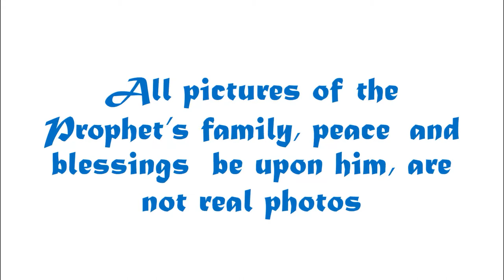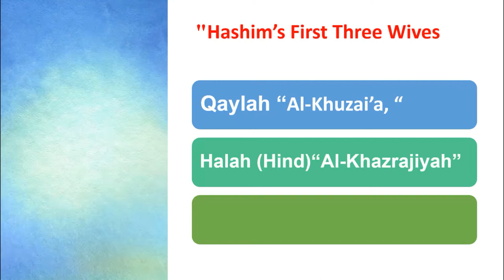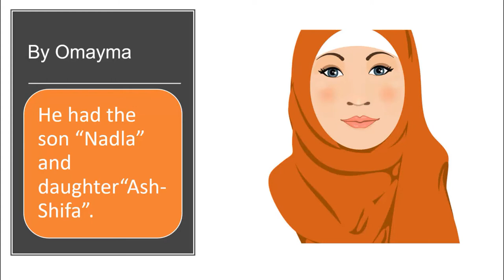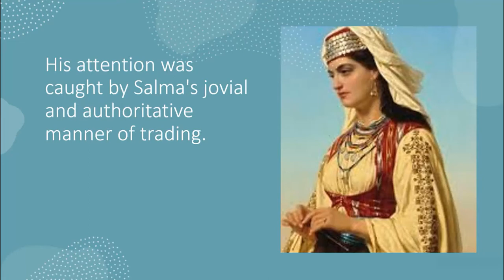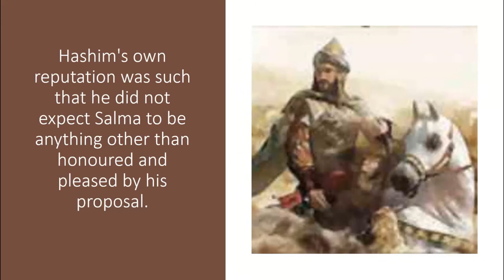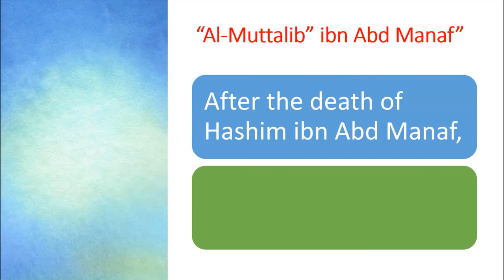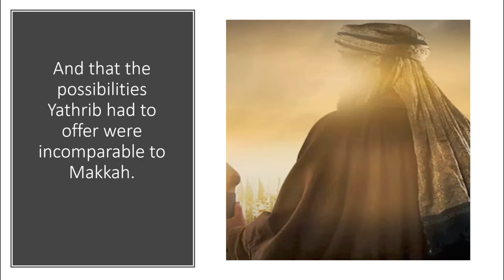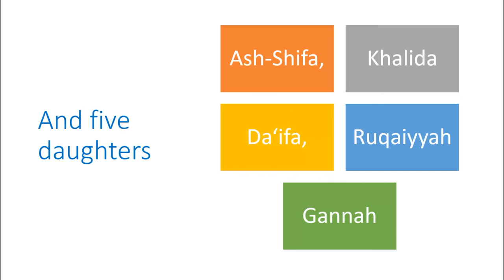Hashim ibn Abd Manaf Part 4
Amr-al-Ula”Hashim” ibn Abd Manaf
The Second Grandfather of Prophet Muhammad (PBUH)
The progenitor of the ruling Banu Hashim Clan of the Quraysh tribe in Makkah.
what also helped Hashim to maintain this partnership, was that
He married several wives from many  influential tribes
Amr-al-Ula "Hashim” ibn Abd Manaf' has
• five wives
a. Five daughters
• Four Sons
Hashim’s First Three Wives
• Qaylah “Al-Khuzai’a, “
• Halah (Hind)“Al-Khazrajiyah”
• Omayma Al-Qudae’a
Qaylah bint Amr ibn Malik of the Banu Khuza’a.
Qaylah was his grandmother Hubba bint Hulail’s niece
• By Qaylah He had a son Asad (Ali’s maternal grandfather)
• Halah (Hind) bint Amr ibn Thalabah From Al-Khazraj He had the son Abu Saifi, and daughter Gannah
• He had the son Abu Saifi, and daughter Gannah
• Omayma bint Adyy ibn Abdullah
From  Banu Quda'a
Hashim’s Fourth wife
His Father’s widow
Waqida bint Amr (Abu Adiy) al-Maziniyyah,
The mother of his half-brother Nawfal
By Waqida,
He had the daughters Khalidah and Da'ifa.
Hashim’s Fifth wife
Salma bint Amr, Al-Nagaryiah
Salma bint Amr, from Bani ‘Adi bin An- Najjar. from Yathrib,
One of the most influential women of the Banu Khazraj  tribe
and the daughter of 'Amr of Banu Najjar Clan
It was reported that Hashim went to Syria as a merchant.
A very big market
His attention was caught by Salma's jovial and authoritative manner of trading.
He began to make tactful inquiries about her.
He soon found out she was well-known and respected, and much sought-after – so much so that she had previously chosen husbands and divorced them,
She had previously chosen husbands and divorced them,
and she doesn’t want to marry until she meet the man who is equal to her,
She was a powerful woman who enjoyed her own position and tribal prestige,
Hashim was very handsome man, young, rich merchant, very generous
He was the Leader of his tribe; Quraysh which was the most important tribe in Makkah because of responsibility of the sacred house
Hashim's own reputation was such that he did not expect Salma to be anything other than honoured and pleased by his proposal.
However, he soon discovered to his chagrin that although she was certainly prepared to consider him,
She would only marry him on her own terms,
No 1: One thousand camel
No 2: To let her remain in her own home in Yathrib,
Not going with him to Makkah to join his household,
No 3: To let her Control her own affairs and business, entirely on her own as she was used to.
Hashim accepted, and the wedding took place, with the arrangement that both of them should continue to conduct their lives as before,
but Hashim would visit and stay in her house
whenever he came to Yathrib
The arrangement suited both of them.
He married her in Yathrib then he left for Syria again while she was pregnant.
Later, Salma gave birth to a “Boy”
and named him “Shaiba” for the white hair in his head.
She brought him up in her father’s house in Madinah.
None of Hashim’s family in Makkah learned of his birth.
Hashim died after falling ill on a journey returning from Syria, in Gaza, Palestine in 497.
Hashim's tomb is located beneath the dome of Sayed al-Hashim Mosque
in the al-Daraj neighborhood of Gaza which is named in his honor “Gasat Hashim”.
The mosque itself was built around the 12th century.
After the death of Hashim ibn Abd Manaf,
the charge of pilgrim’s Siqayah and Refadah went to his brother “Muttalib” ibn Abd Manaf
he was honorable, honest, trustworthy, very respected and very generous.
His people loved him, obeyed him and they called him “Al-Fayyad” because of his generosity.
Someone told Al-Muttalib about Hashim’s son.
So he went to Yathrib to fetch him
“Shaiba” was playing archery with his friends
and whenever he  won, he said, why not?
Am I not the son of Hashem Ibn Abd Manaf?
When Al-Muttalib saw Shaibah, tears filled his eyes and rolled down his cheeks, he embraced him and said to him,
"I am the brother of your father who died before your birth and whom you are proud of,
and I have come to take you with me to live with your people."
When Salma knew about Al-Muttalib coming she received him in her house for three days
Al-Muttalib asked Salma to entrust Shaiba in his care.
Salma was unwilling to let her son go and the boy refused to leave his mother without her consent.
Al-Muttalib managed to convince her saying: "Your son is going to Makkah to restore his father’s authority, and to live in the vicinity of the Sacred House."